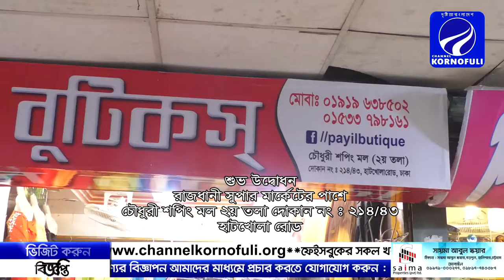পায়েল বুটিকস এর শুভ উদ্বোধন।